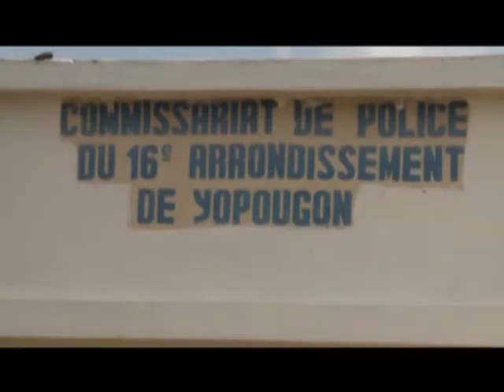Sécurité: Hamed Bakayoko au chevet des accidentés de l'autoroute du nord